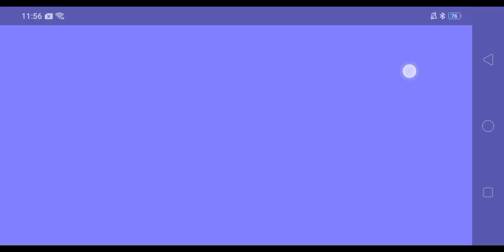Blockman Go | Rodent Evil | Easy | Part 111